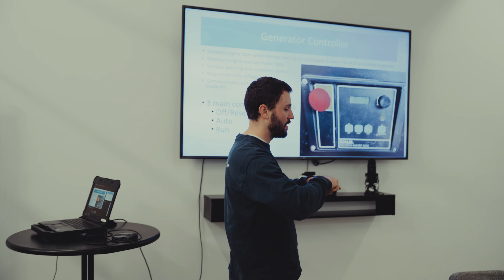Training For You / Training For A Better Future (Blackline Institute)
Next level training, for the next generation. The Blackline Institute last week had the chance to have a Generator Technician from The Kinsley Group stop in and give years of education / advice during his hour and a half presentation.

Passed down first hand knowledge from those who know it best. Thanks for making the time. Get involved and invest in better people by giving the best people the education they need to to join your team.

Blackline Institute.

Thank you Kinsley Group